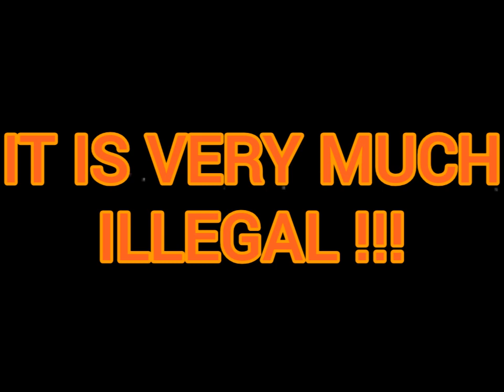Two Idiots Climb Mt. Hope Bridge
This video is a remake of an original which was posted back in 2012. It shows some of the events that took place during the day which YaBoi LoCo, and his best friend Pat, allegedly scaled one of the tallest bridges in the country.
The Mt. Hope bridge located in Rhode Island measures 420 feet high from water to top of towers. It is illegal to walk across this bridge, never mind attempt anything in this video. Both individuals in the video were arrested, found guilty, and served a sentence. Not to mention, it is an extremely STUPID idea trying any of this!
Unfortunately Pat is no longer with us. He was a great inspiration to everyone he came into contact with. His smile and positive, carefree outlook on life was infectious. He passed away attempting another dangerous stunt, which obviously didn't go as planned. But it is a guarantee he was happy, smiling, and living his best life right until the end.

The first song in this video played in Pat's jeep on repeat all summer 2012.
Song:   M83 "Midnight City"
Followed by the second most played song in Pat's jeep that summer.
Song: Awolnation "Sail"